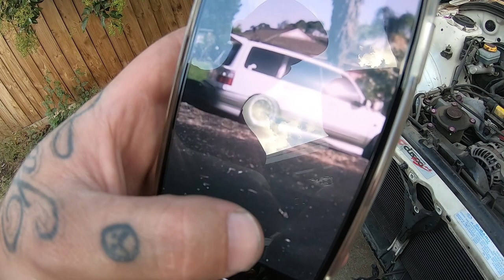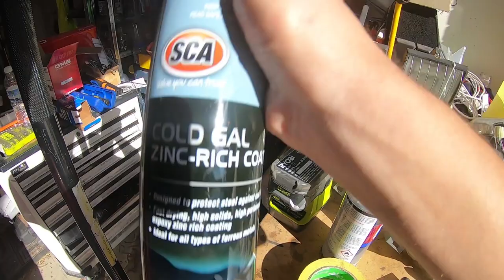I Crashed The Foz...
As much as i didnt want this day to come, look like we are fixing some bent panels